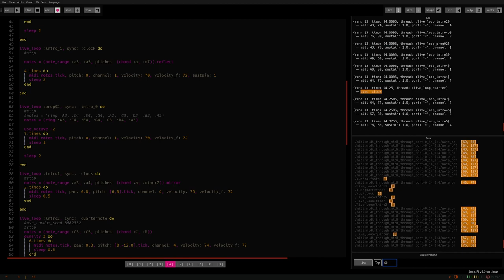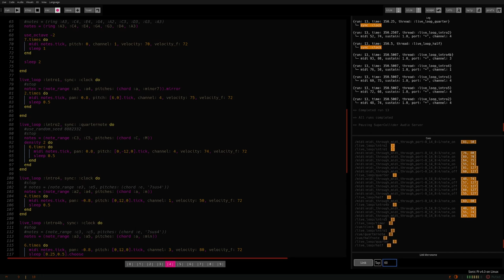Simulation Blues (demo)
Sonic-Pi - Non-Mixer Spatialization, Type-II Piano